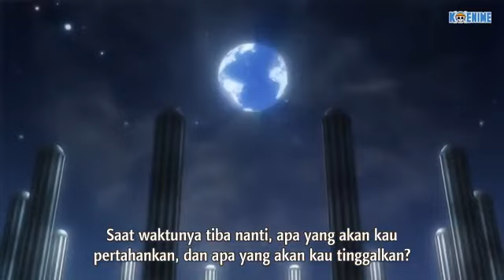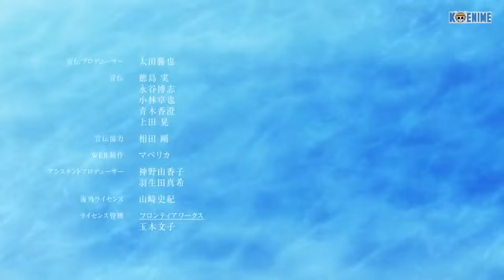Norn9 eps 01